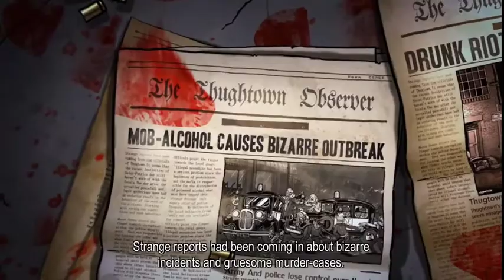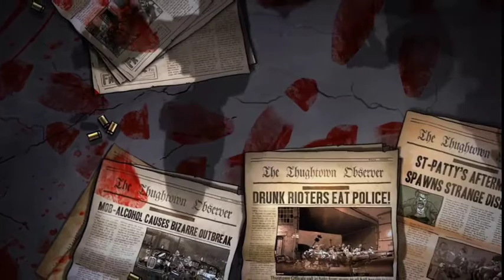BU ŞEHİR ZOMBİ GÜLÜM - Guns, Gore & Cannoli #1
Yeni bir serimiz Guns, Gore & Cannoli ile karşınızdayız. Güzel mizah ve platformun evladı Guns, Gore & Cannoli gayet keyifli bir seri olacak gibi görünüyor.

Oyunda 1920 lerin Amerikasındayız ve İtalyan mafyası olarak yolumuza bakıyoruz. Boş beleş adam top sakallı abimiz Cannoli'nin patronun verdiği görevle oyuna başlıyoruz.(Marlon Bradno ' ya saygılar)

Videoyu Beğendiyseniz ;

İyi seyirler.